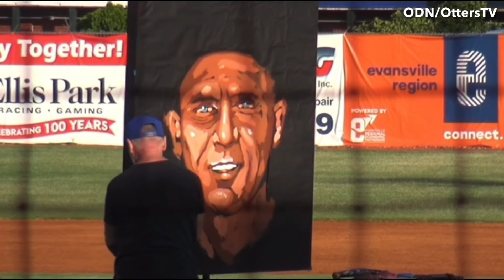OttersTV: Painting Gil Hodges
The Evansville Otters celebrated the late Gil Hodges being inducted into the Baseball Hall of Fame and mural artist Randall Hedden helped with the pregame ceremonies by speed painting this portrait honoring the Hoosier native.